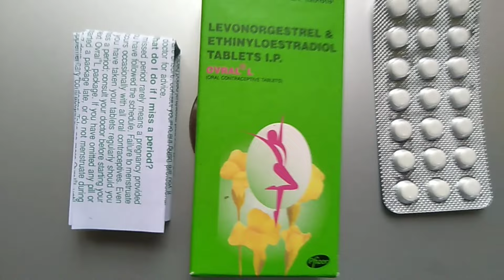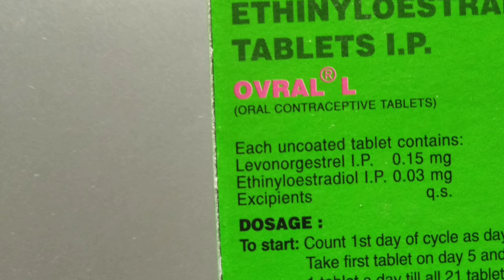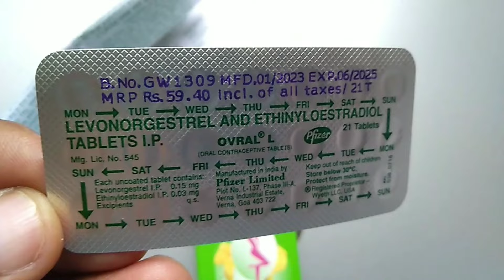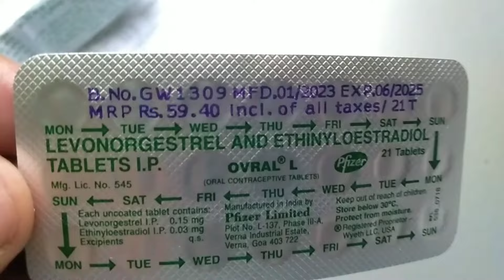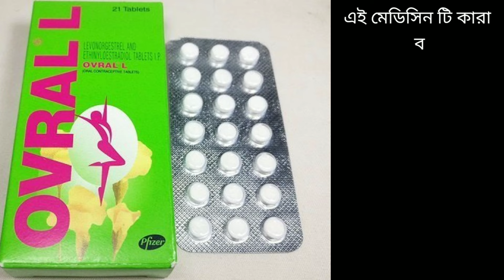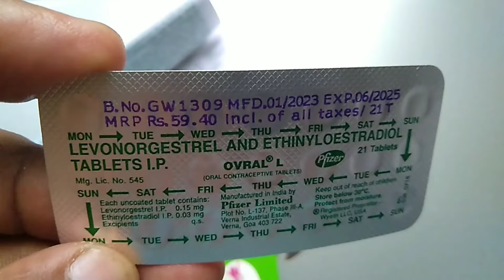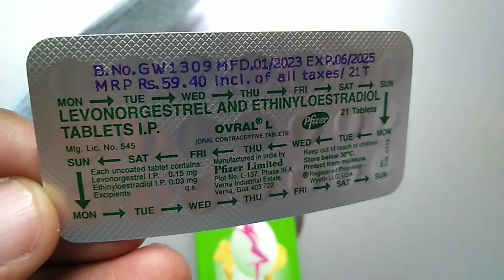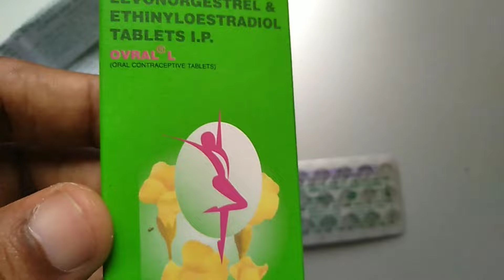Ovral L tablet | ovral l use in Bengali | ovral l kaise use kare | ovral l oral contraceptive pill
ovral l tablet use in Bengali

ovral l tablet সম্পর্কে বিস্তারিত আলোচনা করা হয়েছে এই ভিডিওটির মাধ্যমে। ovral l কিভাবে ব্যবহার করবেন, এর সাইড এফেক্ট কি, কারা ব্যাবহার করে পারবে, কারা পারবে না , এই সমস্ত কিছু আলোচনা করা হয়েছে এই ভিডিওটির মাধ্যমে। ভিডিওটি সম্পূর্ণ দেখুন আশা করি উপকৃত হবেন এবং ovral l সম্পর্কে বিস্তারিত জানতে পারবেন। ভিডিওটি দেখে ভালো লাগলো আপনার বন্ধু বান্ধবের কাছে ভিডিওটি শেয়ার করবেন এবং আমাদের ফ্যামিলি সদস্য হওয়ার জন্য অবশ্যই চ্যানেলটি সাবস্ক্রাইব করবেন এবং লাইক শেয়ার সাবস্ক্রাইব করে আপনার মূল্যবান বক্তব্য আমাদের কমেন্ট সেকশনে জানাবেন।

মেডিসিন টি ব্যাবহার করার আগে অবশ্যই ডাক্তার বাবুর কাছে পরামর্শ নিন। ভিডিও দেখে ওসুধ কিনে খাবেন না।।

My phone
My mic
My laptop
Mic stand
My camera

warning

This information is intended as a patient education  resources only and should not be using any diagnosis or treating a health problems as it is not a substitute for expert professional Care. If you have or suspect you may have a healthy problem please consult your healthcare provider.